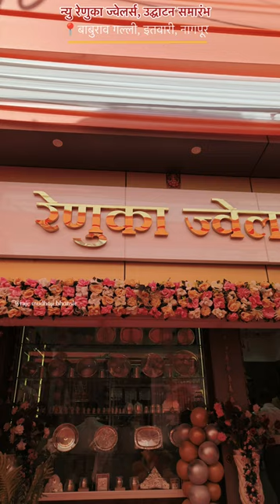Raje Mudhoji Bhonsle | न्यु रेणुका ज्वेलर्स शोरूम उद्घाटन